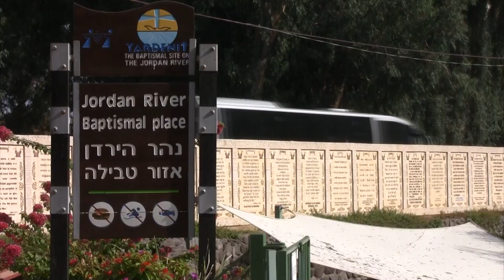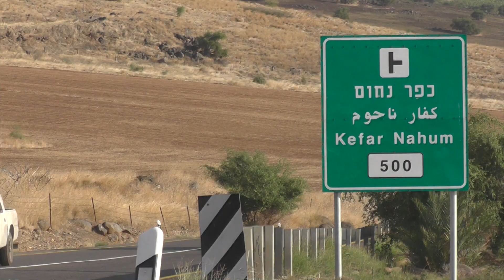Conhecendo as Terras Bíblicas com Rogério Enachev - Clipe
A narrativa bíblica é repleta de cenários ricos e cheios de detalhes surpreendentes. Antes, durante e depois da passagem de Jesus pelo mundo, muitas histórias foram contadas pelo livro sagrado para os cristãos e, invariavelmente, estas histórias tinham um contexto rico em paisagens e geografias peculiares e que, desde então, enchem a todos de curiosidade de como eles são.
O programa Conhecendo Terras Bíblicas, vai refazer as rotas bíblicas e através de uma linguagem próxima ao Doc-Reality vai te conduzir a uma viagem cheia de significados, contextualizando a geografia bíblica e traduzindo a teologia cristã em termos fáceis e simples sem estar preso a nenhuma instituição religiosa.
Assista, curta e compartilhe, por que afinal de contas, dentro de nós sempre vai existir um Louco por Viagens.